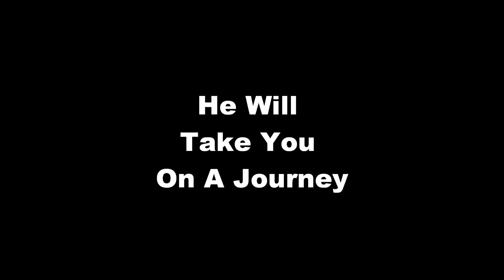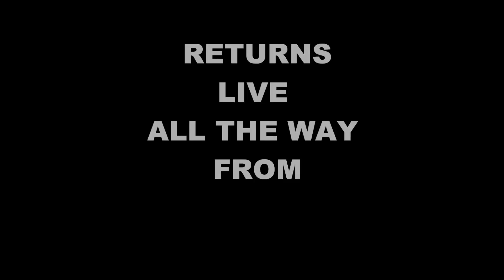THE JORDAN PAIVA SHOW SEASON 3 TRAILER